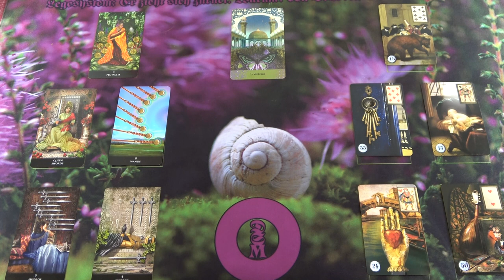Miért hallgat? Miért blokkol téged?